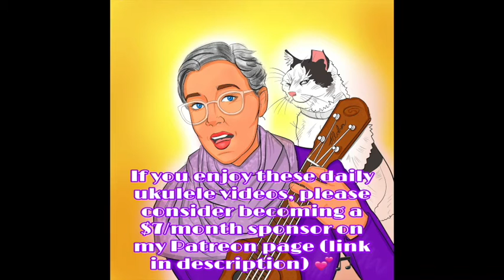ONE LIFE TO LIVE (A. J. Freeman ~ Day #391)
(Kurt Weill/Ira Gershwin)
As a response to yesterday’s song from a musical about reincarnation, here is a number from 1941’s Lady in the Dark- a musical about psychoanalysis! I seriously do love this show- not just the songs, but what a fascinating script by Moss Hart!

Also: In search of $7/month supporters- please keep these daily songs going in 2021! (and while you are there, please make a song request!) :